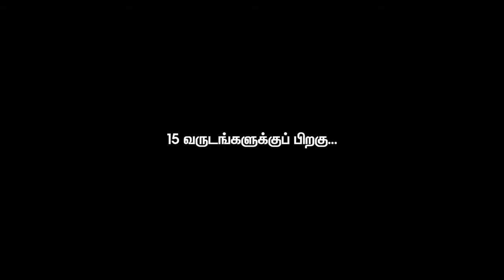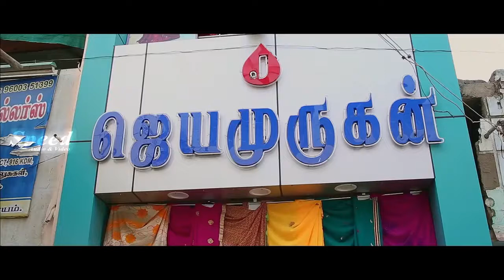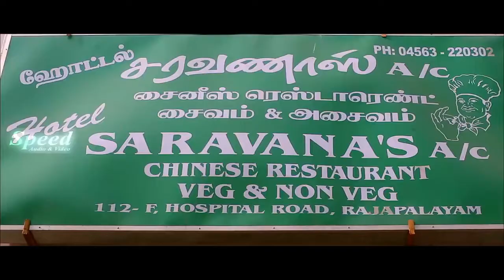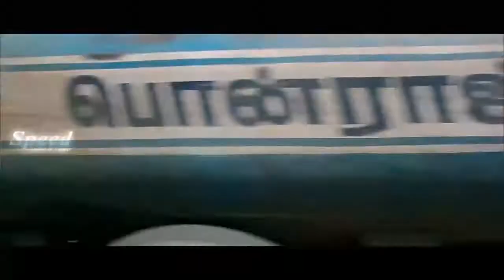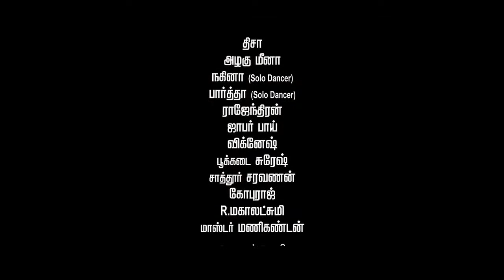Jennifer Karuppaiya | Tamil Full Movie | Saravana Pandian | Mridula Vijay | T.S. Vasan | Tamil HD